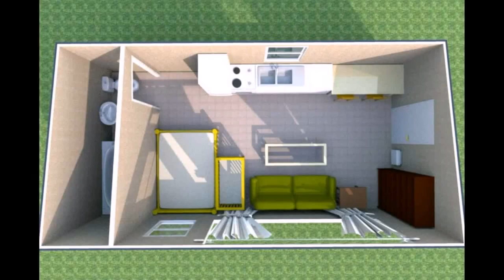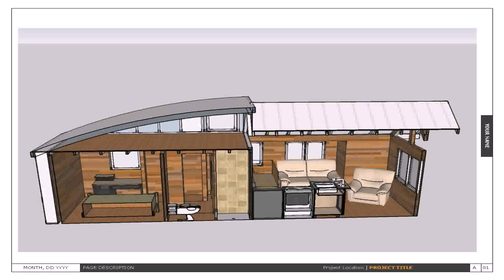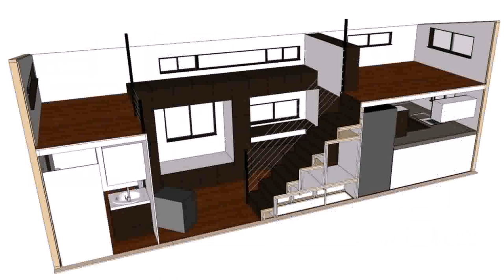12x20 Tiny House Floor Plans (see description) (see description)